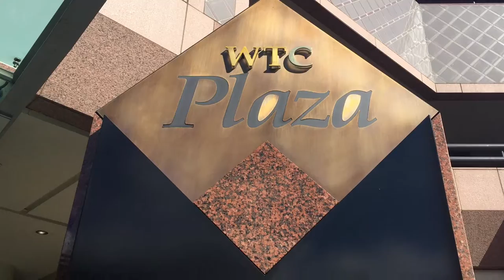World Trade Center - Long Beach Cooling Tower Replacement Project